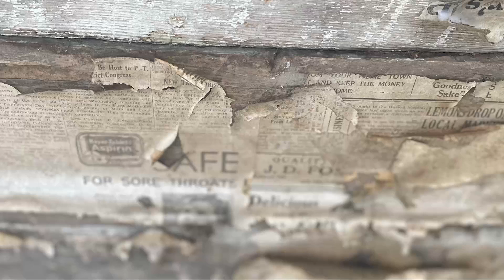DBBB Winter Trail Ride Part 1 01 08 2022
DBBB Winter Trail Ride Part 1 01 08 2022 lead by local guide Sam